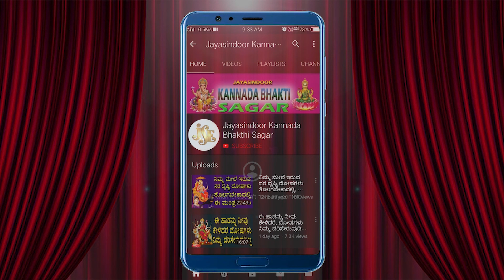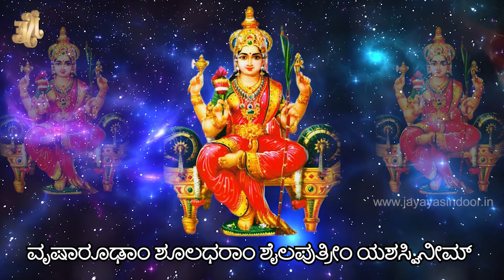Nava Durga Stotram with Kannada Lyrics | Goddess Durga Stotras | Durga Devi Mantra | Jayasindoor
Song Name: Nava Durga Stotram
Singer: Bhandhavi(Hyderabad)
Lyrics: Traditional
Allbom No: JSE-1393
Similar Searches:
Bhakti Songs
Bhakti Songs Kannada
Devotional Songs
Jayasindoor Songs
Bhakti Geethalu
Kannada Songs
Kannada Durga Devi Devotional Songs
Kannada Durga Devi Songs
Durga Devi's Latest Songs
Durga Devi Kannada Geethegalu
Durga Devi Songs
Durga Devi Songs Devotional
Durga Devi Songs In Kannada
Durga Devi Songs Kannada
Durga Devi Kannada Devotional Songs
Durga Devi Kannada Songs
Durga Devi Video Songs
Durga Devi Geethegalu
Songs of Durga Devi
God Songs
Nava Durga Stotram Songs
Bhandhavi Songs
Traditional Songs